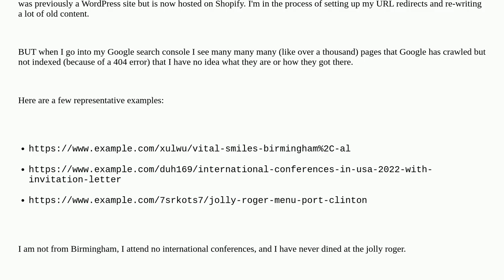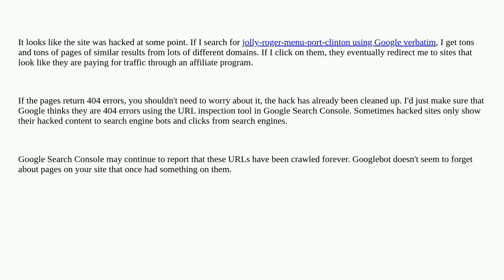Errant URLs from an acquired site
A special thanks goes out to the community

  seo url google-search-console